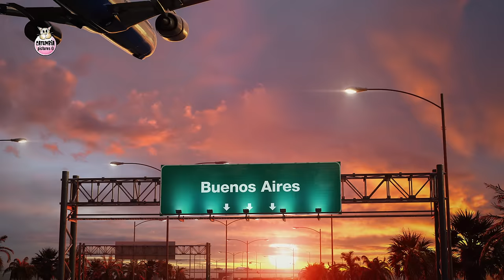LETS UNLEASH CATS KITTENS WORLD CUP!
CATS KITTENS WORLD CUP 2024 FIRST FOOTBALL MATCH - ITALY VS SPAIN! CAT SOCCER!
Happy New Year! Welcome to Buenos Aires! We are happy to present you the first football match of the World Cat Championship in history. Two rivals in Italy and Spain open today with a game that lives up to the hype. If you like lots of goals, reckless physical play, penalties, drama and unpredictability, then you won't be disappointed. These kitties practiced enough to be as captivating on the pitch as their human counterparts. Be sure to tune in for the next match, Brazil vs Mexico!

chats chatons football, gatos gatitos fútbol, gatos gatinhos futebol, gatti che giocano a calcio, de gatos jugando fut, Kejuaraan Sepak Bola | Anak Kucing British Shorthair Bermain Sepak Bola, Pertandingan Sepak Bola | Gim sepak bola DIY yang menyenangkan untuk kucing
Fußballmeisterschaft | Britisch Kurzhaar Kätzchen Fußball spielen, Fußballspiel | Ein lustiges DIY-Fußballspiel für Katzen
Futbol Şampiyonası | Britanya ile ilgili stenografi kedi yavruları futbol oynuyor Kediler için eğlenceli bir DIY futbol oyunu
ฟุตบอลชิงแชมป์ ลูกแมวบริติชช็อตแฮร์เล่นฟุตบอลการแข่งขันฟุตบอล | เกมฟุตบอล DIY แสนสนุกสำหรับแมว
Kejohanan Bola Sepak | Anak kucing British Shorthair Bermain Bola Sepak, Perlawanan Bola Sepak | Permainan bola sepak DIY yang menyeronokkan untuk kucing
Чемпионат по Футболу | Британские короткошерстные Котята Играют в Футбол, Футбольный Матч | Веселая футбольная игра для кошек своими руками
Campionato di calcio | Gattini British Shorthair che giocano a calcio, partita di calcio 2020 | Un divertente gioco di calcio fai-da-te per gatti
Giải vô địch bóng đá | Mèo con lông ngắn Anh chơi bóng đá, trận đấu bóng đá 2020 | Trò chơi bóng đá DIY vui nhộn dành cho mèo
Mistrzostwa w piłce nożnej | Kocięta brytyjskie krótkowłose grają w piłkę nożną, mecz piłki nożnej | Zabawna gra w piłkę nożną zrób to sam dla kotów
足球冠军| 英国短毛猫小猫踢足球，2020年足球比赛| DIY有趣的猫足球游戏
फुटबॉल चैम्पियनशिप | फुटबॉल खेलने के लिए ब्रिटिश शॉर्टहेयर बिल्ली के बच्चे, फुटबॉल मैच | बिल्लियों के लिए एक मजेदार DIY फुटबॉल खेल
Campeonato de fútbol | Gatitos británicos de pelo corto jugando al fútbol, ​​partido de fútbol | Un divertido juego de fútbol para gatos
フットボールチャンピオンシップ| フットボールをするイギリスのショートヘアキトン、フットボールマッチ | 猫のための楽しいDIYサッカーゲーム
Чемпіонат з Футболу | Британські короткошерсті Кошенята Грають в Футбол, Футбольний Матч  | Весела футбольна гра для кішок своїми руками
Championnat de football | Chatons britanniques à poil court jouant au football, match de football  | Un jeu de football amusant pour les chats
கால்பந்து சாம்பியன்ஷிப் | பிரிட்டிஷ் ஷார்ட்ஹேர் பூனைகள் கால்பந்து விளையாடும், கால்பந்து போட்டி  | பூனைகளுக்கு ஒரு வேடிக்கையான DIY கால்பந்து விளையாட்டு
بطولة كرة القدم | القطط البريطانية قصيرة الشعر تلعب كرة القدم ، مباراة كرة القدم  | لعبة كرة قدم ممتعة للقطط
فٹ بال چیمپین شپ | برطانوی شارٹ ہیر بلی کے بچوں نے کھیلنا فٹ بال ، فٹ بال میچ  | بلیوں کے لئے ایک تفریحی DIY فٹ بال کھیل
Πρωτάθλημα ποδοσφαίρου | Βρετανικά γατάκια Shorthair Παίζοντας ποδόσφαιρο, αγώνας ποδοσφαίρου 2020 | Ένα διασκεδαστικό παιχνίδι ποδοσφαίρου DIY για γάτες
Voetbalkampioenschap | Brits korthaar kittens voetballen, voetbalwedstrijd  | Een leuk doe-het-zelf-voetbalspel voor katten
축구 선수권 | 영국 쇼트 헤어 새끼 고양이 축구, 축구 경기 2020 | 고양이를위한 재미있는 DIY 축구 게임